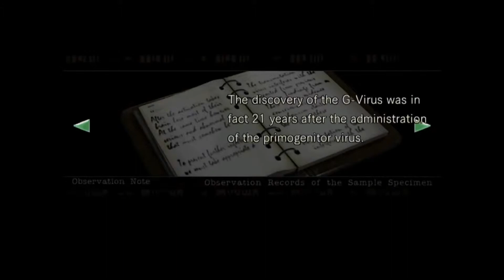Resident Evil HD Remastered - Jill - Normal - No Commentary Part 17 (Xbox One/Xbox 360/PS4/PS3/PC)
Please click the link and sub for the same awesome content and more up to date videos. Thanks.

Hey guys, welcome to part 17 of my Resident Evil HD Remastered playthrough.
I am doing 2 versions of each character, one with commentary and one without.
This one is without commentary. Some people prefer both so I am giving you both.

I am playing on normal. It's not too bad except 2 hits = death most of the time. Trying to relearn the game as it's been a while but I remember a lot of it.

I absolutely love Resident Evil, possibly my favorite gaming franchise ever. I have been wanting to play this game on my channel for a while now but have been holding off for the HD Remastered edition.

Add me or follow me on various game consoles and social media accounts too, I love hearing/playing with you guys:
Xbox Gamertag: SilentOblivion1